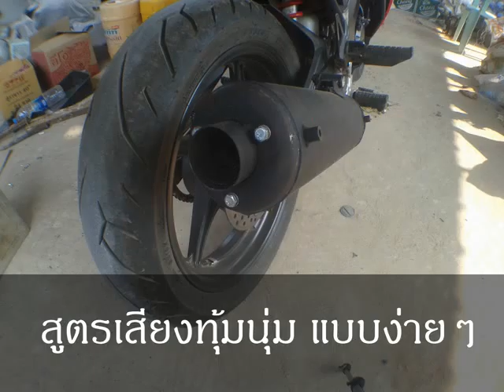วิธีทำเสียงท่อไอเสีย CBR 150 นุ่มทุ้มแบบถูกๆ CBR party120